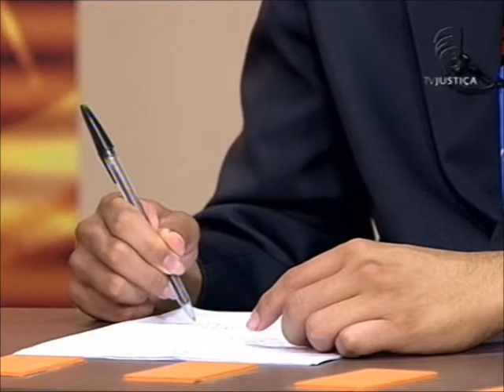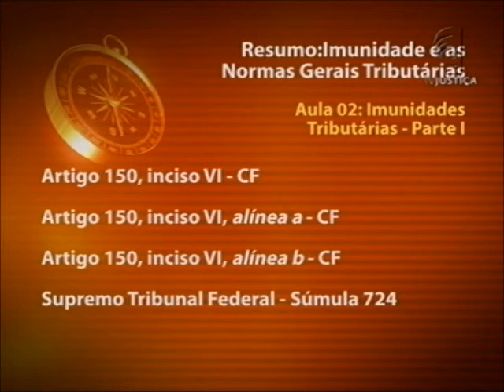Imunidades e Normas Gerais Tributárias - aula 2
A Elevação da carga tributária ao lado do incremento de uma consciência tributária; o acesso ao Poder Judiciário e a enorme evolução dos estudos constitucionais após a Constituição Federal de 1988 são fatores que oxigenaram as discussões na doutrina e na jurisprudência brasileira sobre as imunidades tributárias. Discussão esta que se estende para o Saber Direito Aula desta semana.

O professor Glauco Lubacheski de Aguiar explica quais são e como funcionam as Imunidades e Normas Gerais Tributárias.

"Discussões sobre o livro eletrônico, o significado de 'templos de qualquer culto´, o entendimento acerca das entidades beneficentes, sem fins lucrativos, as operações e as receitas de exportação, entre outros, são alguns dos temas abrangidos pelas imunidades tributárias, e, porque falam de perto com a realidade, ganharam destaque dentro dos problemas da tributação no Brasil", destaca o professor Glauco Lubacheski de Aguiar.